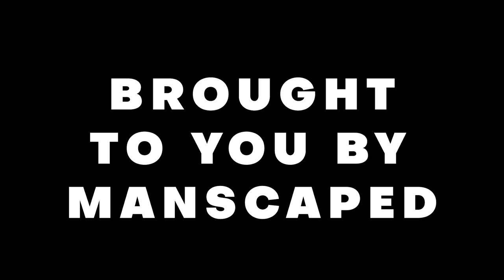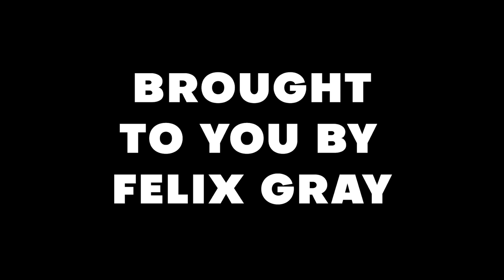Drinkin' Bros Podcast #678 - Special Guest Kid Rock, John Daly & Rob O'Neill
Purchases made through some store links may provide some compensation to Drinkin' Bros and Tetherball Academy Media.

Social Media Links:
Drinkin’ Bros: